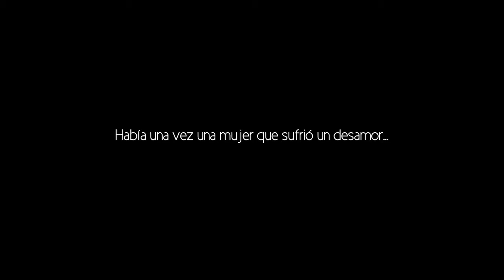Puppet theater lola's perfoming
Created and performed by Jomarte contemporary puppetry.
 Video by Noelis Marquez